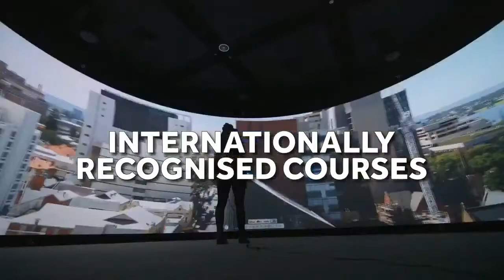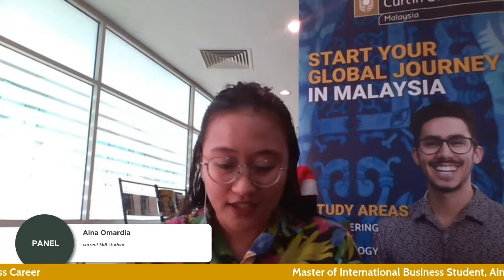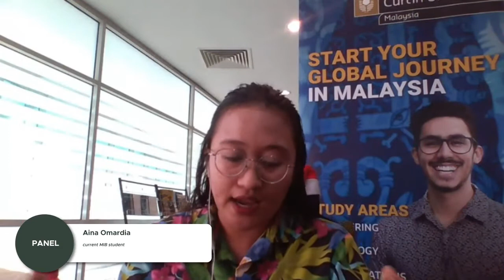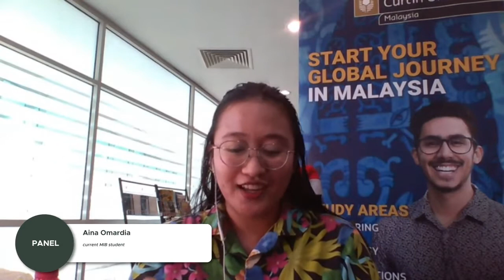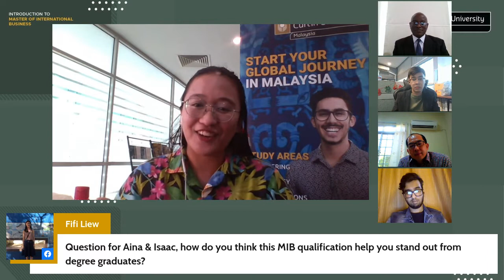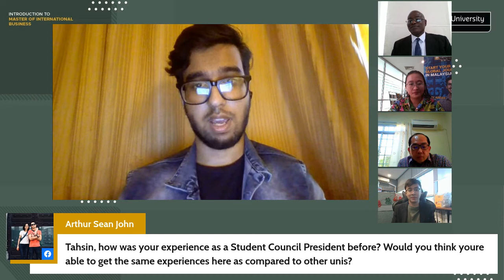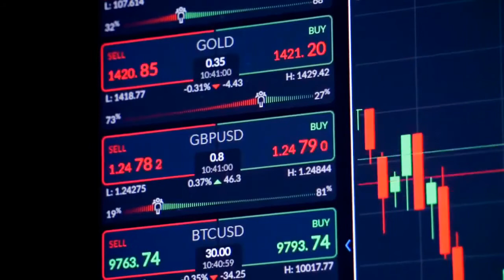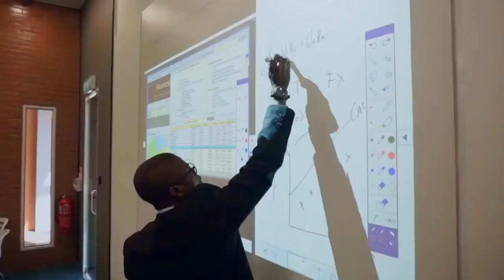Introduction to Master of International Business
Our ‘Introduction to Master of International Business’ webinar highlights Curtin’s Master of International Business now offered at Curtin Malaysia. We have current MIB students talking about the course and their study experience and the course lecturers will let you know what career opportunities you can look forward to with such a qualification.